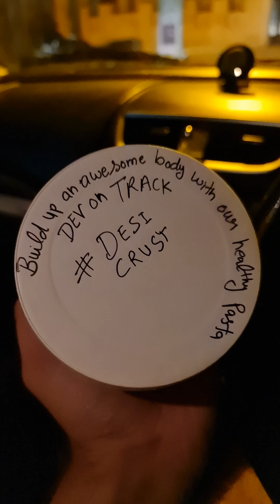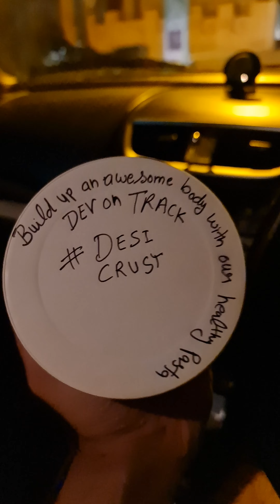Photoshoot Wala Din | Makeup Shoot | Thanku Desi Crust